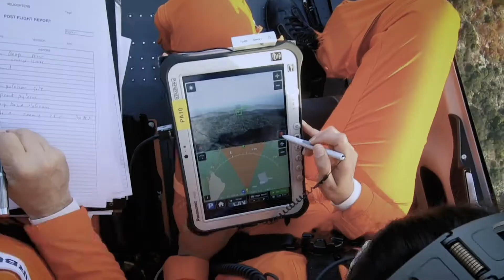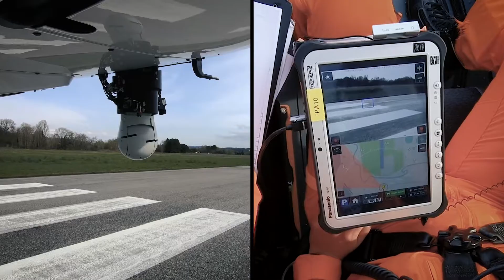Airbus Helicopters tests advanced autonomous technologies | 2021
Airbus Helicopters has begun testing autonomous technology bricks involving the aerospace giant's Flightlab helicopter.

The technology demonstrator project is codenamed Vertex. Flightlab (H130) is Airbus' platform-agnostic flying laboratory.

With the new technologies Airbus aims to simplify mission preparation and management, reduce helicopter pilot workload, and further increase rotorcraft safety.

These technologies could be transferred to current Airbus helicopters and future (e)VTOL craft.

The incremental integration of these technologies onto the Flightlab helicopter has already begun, ahead of a complete demonstration in 2023.

The autonomous technology features integrated into the Flightlab helicopter are: a 2-axis camera, infrared camera and LIDAR camera, serving as vision-based sensors integrated with algorithms for situational awareness and obstacle detection; fly-by-wire for enhanced autopilot; and an advanced human-machine-interface - in the form of a handheld tablet and head worn display for inflight monitoring and control.

Airbus says the combination of these technologies will result in an on-board system to manage automatic taxiing, take-off, navigation and landing, while following a predefined flight path.

Grazia Vittadini, Chief Technology Officer, Airbus, says: “We are excited by the potential that the Vertex demonstrator project has to offer. By using our platform-agnostic flying laboratory to mature these technologies, we have an agile and efficient testbed that will support the development of future autonomous systems that could later equip Airbus’ current helicopter range and (e)VTOL platforms.”

Airbus’ Urban Air Mobility will also benefit from the new technologies, as an essential stepping stone towards autonomous helicopter flight.

Airbus’ mission is not to move ahead with autonomy as a target in itself, but to explore autonomous technologies alongside other technological innovations. In doing so, Airbus is able to analyse the potential to enhance future operations, and at the same time, leverage these opportunities to further improve aircraft safety.

Vertex is managed by Airbus UpNext, an Airbus subsidiary created to give future technologies a development fast-track by building demonstrators at speed and scale. Airbus UpNext also evaluates, matures and validates new products and services that encompass radical technological breakthroughs.

Video & image credits: Airbus Helicopters